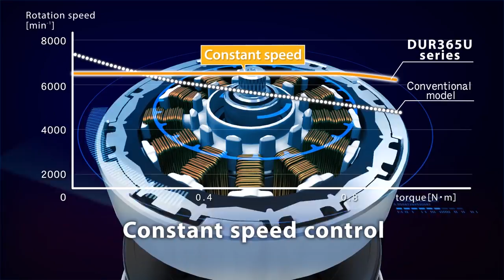Makita εργαλεία κήπου μπαταρίας